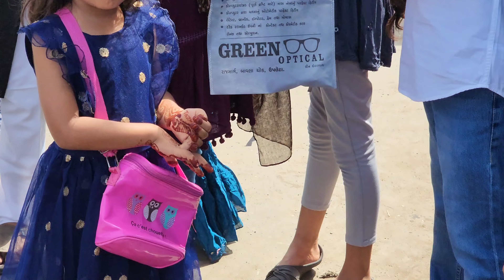Upleta Eid e Milad un Nabi 2024 4K. | Upleta 12 rabi ul Awal julus